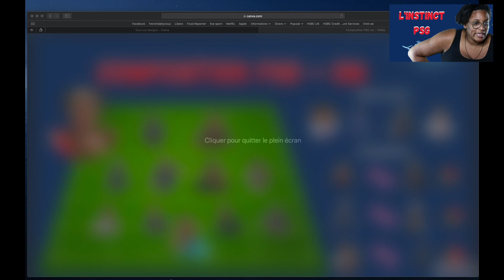⚽ Avant Match PSG - OM | Mercato: Arrivée de FLORENZI départ de MBE SOH |🎙️L'instinct PSG #23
Classico PSG OM c'est demain

composition possible du PSG OM et point mercato PSG

🇫🇷 Si vous êtes nouveau, Bienvenue sur ma chaîne consacrée au sport et au mode de vie et n'hésitez pas à laisser un commentaire sous la vidéo /
🇺🇸 If you are new to my Channel, Welcome !!! and please do not hesitate to leave a comments :
🇫🇷 Pour me suivre et apporter votre soutien /
🇺🇸 For follow and support:
© 🇫🇷 Montage /🇺🇸 Editing : Joana Swan™️
© Vidéo & Image: Joana Swan™️
© Audio: DJ Freedem - Cutting It Close
📍 Paris France
DJ Freedem - Cutting It Close
Vous me demandez ce que j'utilise pour mes vidéos, la liste (presque) complète de mon investissement est enfin disponible